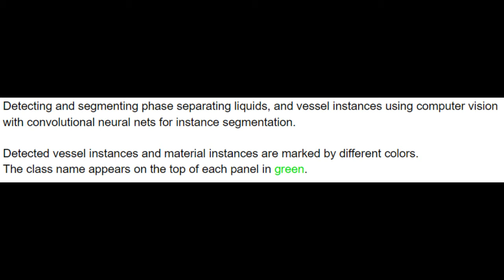Detecting and segmenting phase separating liquids, in a transparent glass using computer vision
Detecting and segmenting phase separating liquids, in a transparent glass using computer vision with convolutional neural nets for instance segmentation.

Detected vessel instances and material instances are marked by different colors.
The class name appears on the top of each panel in green.
The code and trained model are freely available at:
See this document for details:

SchoolFreeware (didn’t make or own this video)

Made part of the project: computer vision for chemistry lab at
the Aspuru-Guzik group University of Toronto.